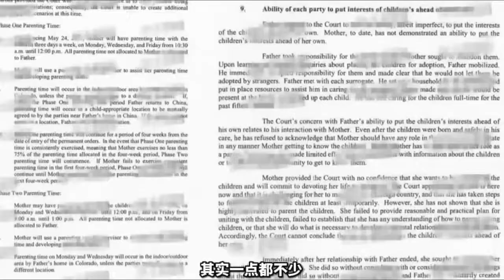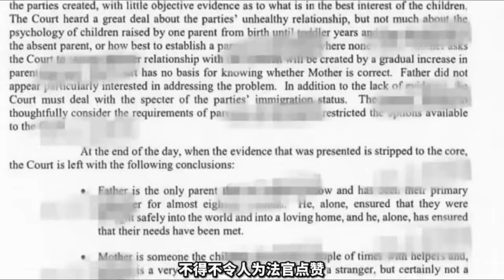30页完整判决书曝光，郑爽接受6个月精神治疗，但孩子共同抚养